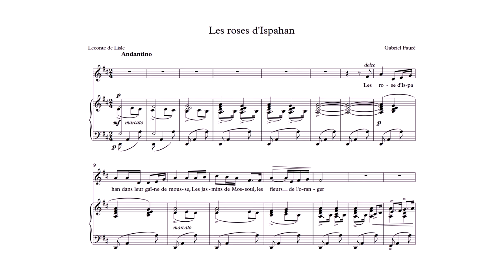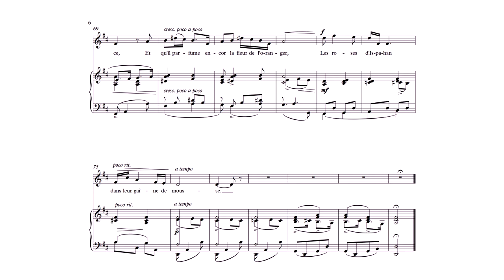Les roses d'Ispahan - Fauré - accompaniment in D major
Piano accompaniment in the key of D major for "Les roses d'Ispahan" by Gabriel Fauré with score and lyrics.